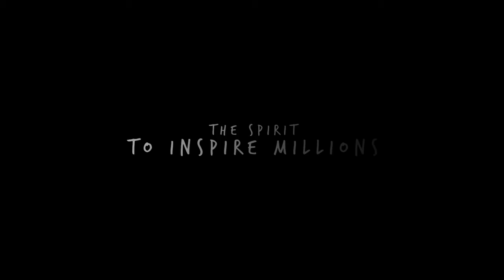I'm Not Ashamed - Official Trailer | Masey McLain, Ben Davies, Cameron McKendry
Based on the inspiring and powerful true story and journal entries of Rachel Joy Scott- the first student killed in the Columbine high school shooting in 1999.
Director: Brian Baugh
Writers: Philipa A. Booyens (as Philipa Booyens), Robin Hanley
Stars: Masey McLain, Ben Davies, Cameron McKendry